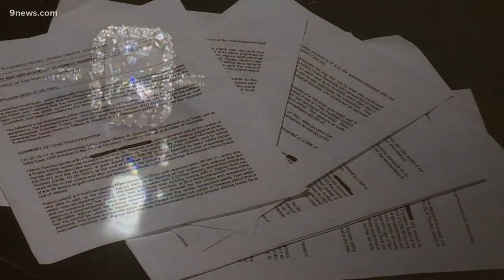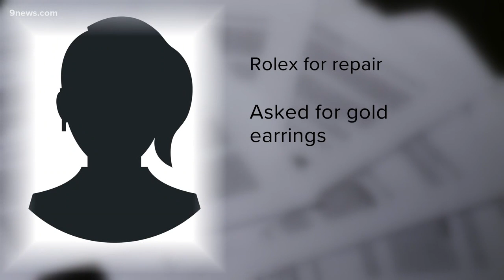Jewelry store owner sold fake diamonds, swindled customers out of nearly $150K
According to an affidavit from the Thornton Police Department, David Kushnir defrauded several people by claiming to repair their jewelry, then returning their items with fake stones, fake gold or replaced parts.

9NEWS (KUSA) is located in Denver, Colorado.